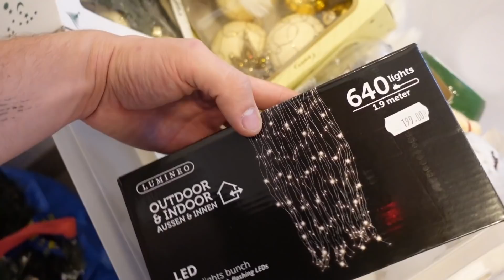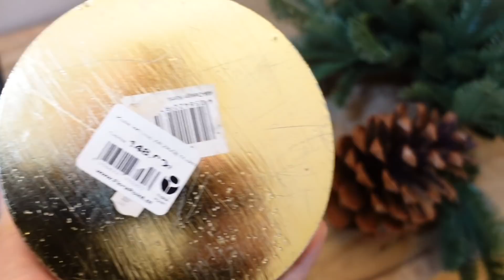DEKORUJEMY DOM NA ŚWIĘTA ‍🎄